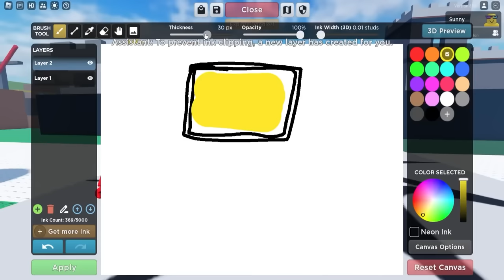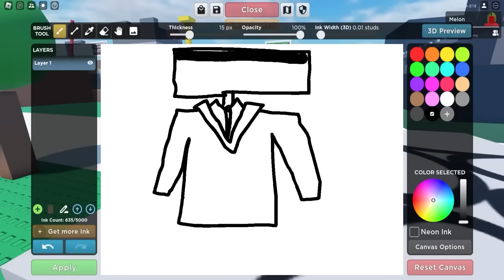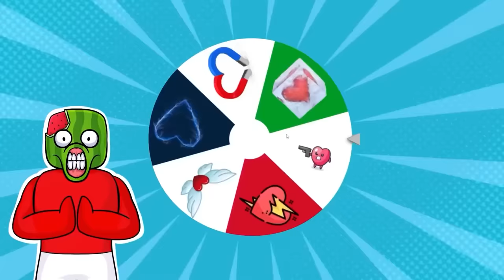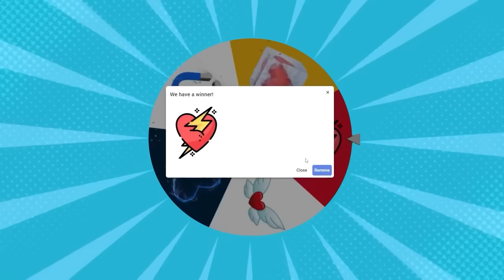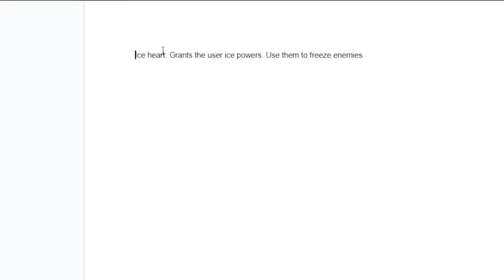EVERY BOSS in PUSH SIMULATOR Roblox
Beating ALL The Bosses In PUSH SIMULATOR (Roblox)
Sunny and Melon have to DEFEAT all the bosses in this SIMULATOR! But when Melon does THIS, sunny has to do something CRAZY to keep up!